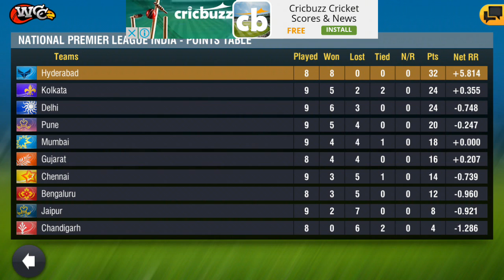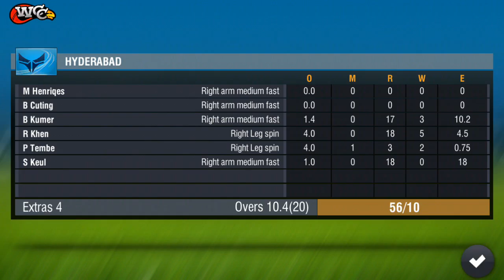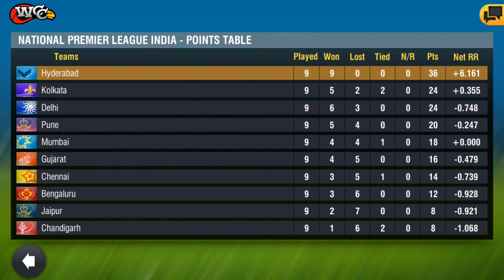wcc2 how to play IPL in wcc2 2017 version | won all 9 matches | SRH leading the points table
RAMZAN MUBARAK TO EVERYONE
watch how to play ipl in wcc2 which is the best cricket game in android in world. watch gameplay to know how to get wickets through spin and fast bowling . next video will be of ipl final .